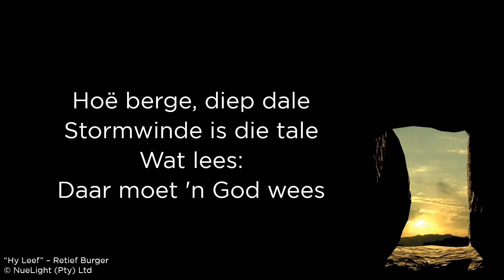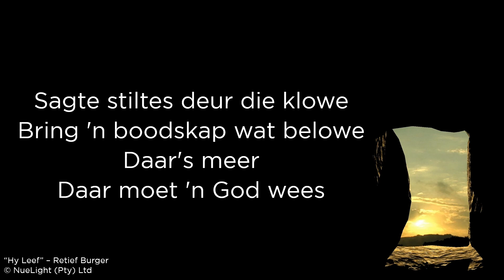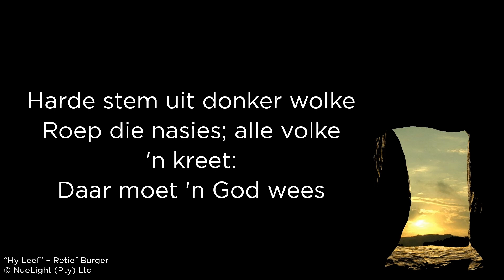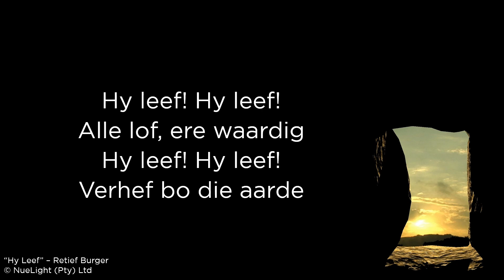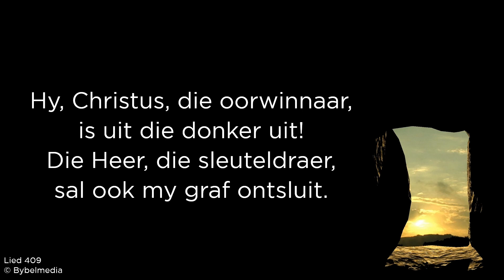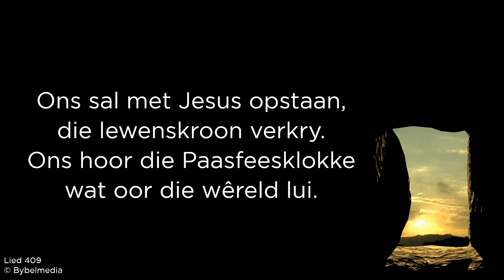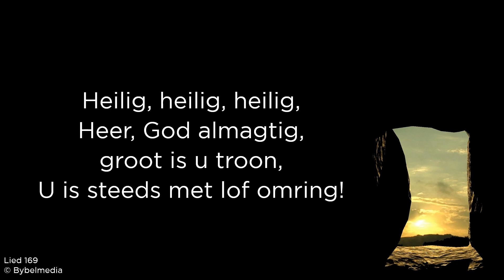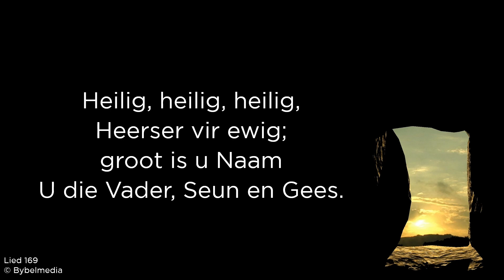Lofsang ("Hy Leef!" || Lied 504 || Lied 169)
Lofsang vir kerke & kleingroepe.